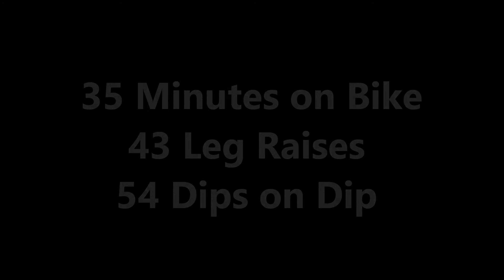Bike, Leg Raise, ABS, Dips